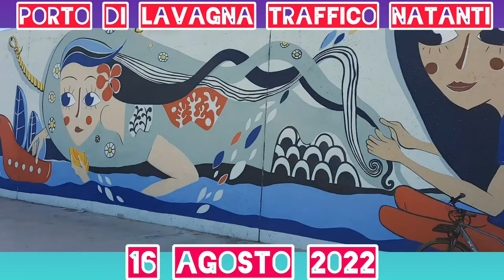Porto di Lavagna, Traffico Natanti 16 Agosto 2022🌊🚤🛶🛳🛥⛵🌊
nel giorno dopo Ferragosto sono venuto a vedere il traffico natanti al grande porto di Lavagna, con una veduta meravigliosa di una splendida giornata,  ecco a voi quello che ho visto..
buona Visione 🌊⛵🛥🛳🛶🚤🌊